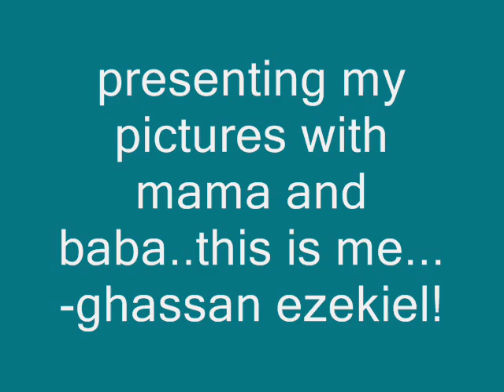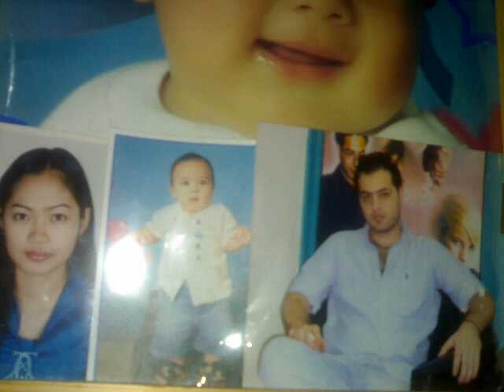ghassan ezekiel - five for fighting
finally natapos ko din tong video of ghassan! i made this one for ate krishna and ghassan! hope youd like it ate! see you soon! mwuah!